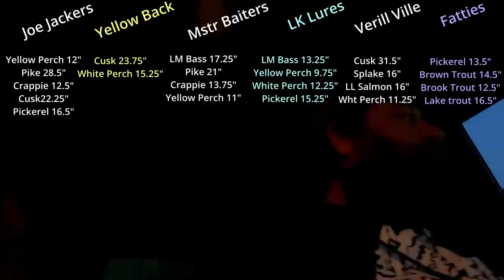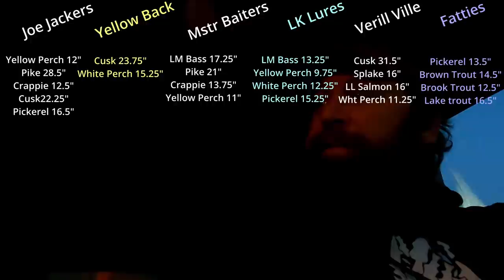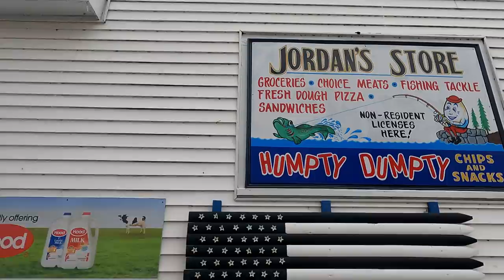39hrs: ICE FISHING TOURNAMENT part 2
This is part 2 of the 39 Hours Ice Fishing Tournament in Maine. Paying homage to the big youtube channels who created this tournament format and put up amazing videos of their 39 hours open water tournaments.
I was invited to fish in a 39 Hours Ice Fishing Tournament in Maine.
6 Teams competed with 3 people per team for the top 3 longest fish of all species in Maine on any body of water in Maine.
3 points for the longest, 2 points for the second longest, 1 point for the third longest of every species is awarded. Only one fish can be counted per species per team and can be replaced as the tournament rolls on for 39 consecutive hours. Bump boards are provided to each team. Noses must be touching the board with mouth closed and a hand on the fish with the daily code. Teammates must be in view of each other. The team with the most overall points WINS!.
I fished with Jack and Brandon, we fished 7 different bodies of water targeting several different species of fish with jig rods and jack traps.
Come along and enjoy the tournament.
Thank you to Dillon Capano for Filming and Helping out.

Links to the Original 39 Hours Open Water Competitors Youtube Channels.